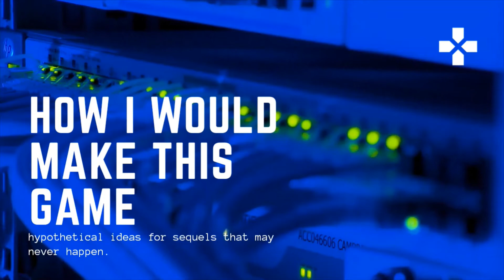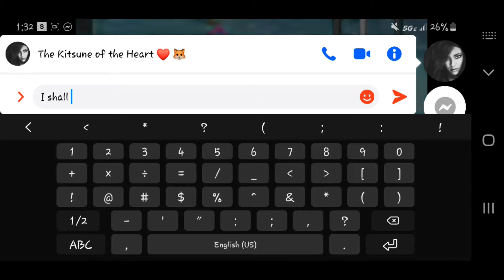How I Would Remake Vectorman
Remember the Orbot of Sega genesis fame? Let's talk about how i would design a remake of the mid 90s classic!

Important links ahead!

Twitch.tv/neroameealucard